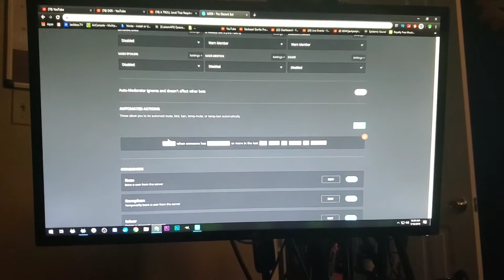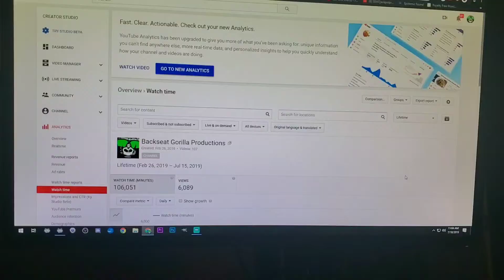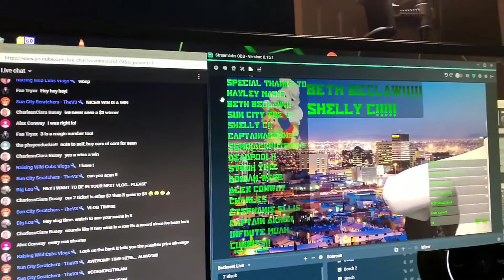Sean's Vlogs 7.18.19 Backseat Gorilla Grillin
Setting up bots, grilling food, TWO beverage pours! Another day in my life.